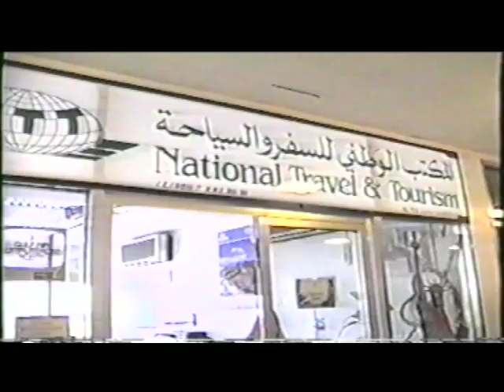Salamat sa Konting Panahon (Oman) - PART 1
Casts:
Ronnie Aben, Regine Alonzo, Jojo Lim, Cita Carino...
Introducing: Lester Daffon...

Produced by:
Tab Films Production

Written & Directed by:
Teddy Balena

Copyright@1995